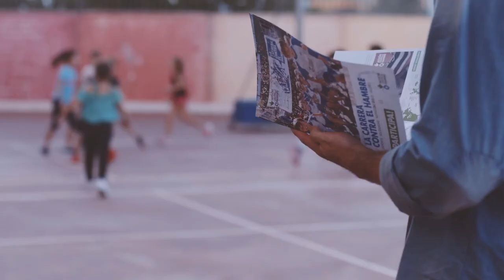TENEMOS UN PLAN PARA CAMBIAR EL MUNDO: ¡LA CARRERA CONTRA EL HAMBRE!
Gracias a/Gràcies a/Eskerrik asko/Thanks to:
Colegio Ábaco, Madrid.

África
Alba
Andrea
Candela
Daniella
David
Diego
Fernando
Hugo
Julia
Laura
Marcos
Martina
Zayra